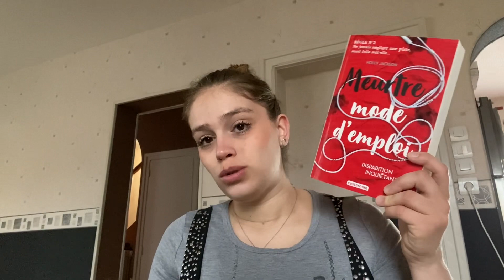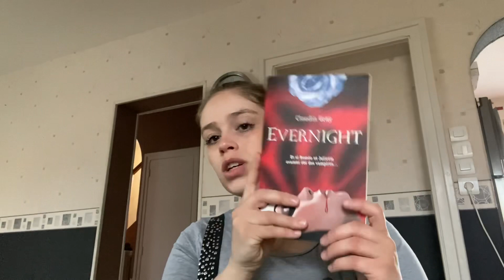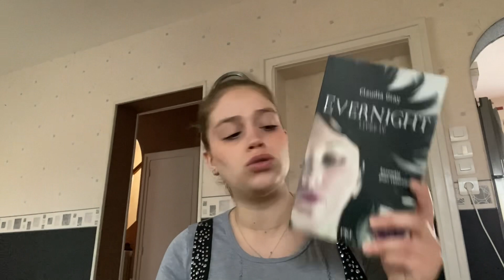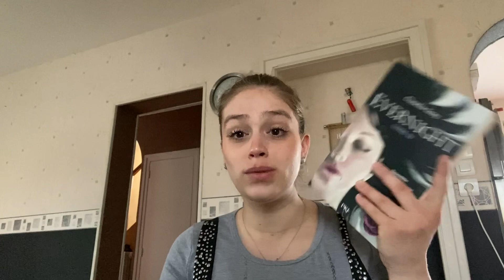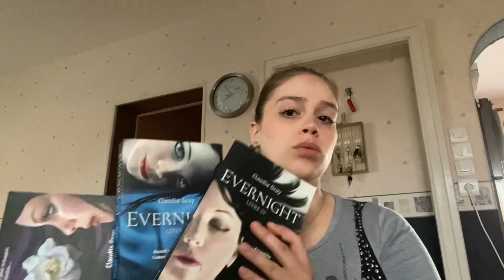#141 - Lectures Mars 2023 -5 livres dans ma PAL !! 📖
Les livres cités :

- Meurtre mode d'emploi T1
- Meurtre mode d'emploi T2
- Evernight T1 :
- Evernight T2 :
- Evernight T3 :
- Evernight T4 :
- Evernight T5 :